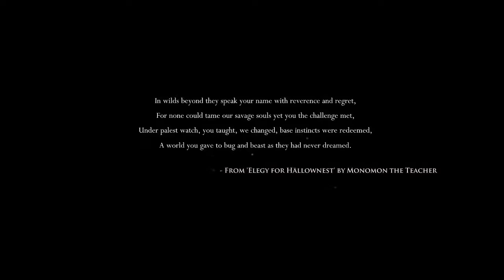The Ledger - Scott and Matt Play Hollow Knight!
The Ledger is a game casting and commentary channel featuring Matthew Hooks, Scott Kane, and whatever poor souls they can harangue into being featured.